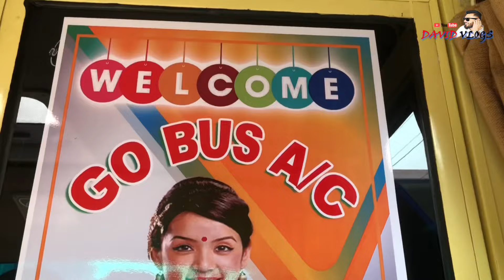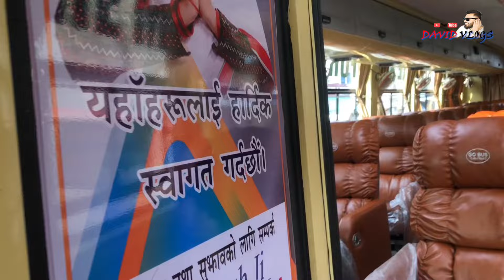GO BUS VIKING 222 l Kathmandu Kakarvitta l Review Video l Davidvlogs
For Traveling Inquiries...
 Sana Travels And Tours
Urlabari-3, Mangalbare

© David Vlogs is solo authorized to upload this video. Uses of this video on other platforms, channels & facebook is strictly prohibited, If found proper action will be taken .